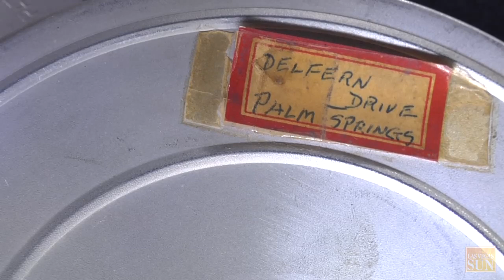The Mob Experience at the Tropicana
The Tropicana announced today that the Mob Experience is set to open at the end of 2010 in the 25,000-square-foot Pavilion Center. The family members of former mobsters made an appearance at Tuesday's unveiling and were thanked for providing access to personal stories and more than 1,000 artifacts from the glory days of organized crime that helped shape Las Vegas.